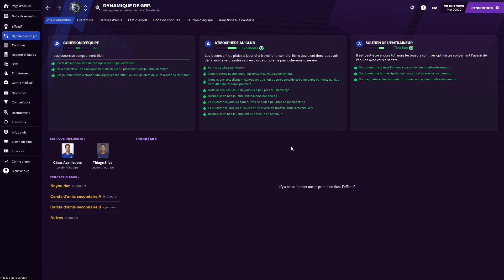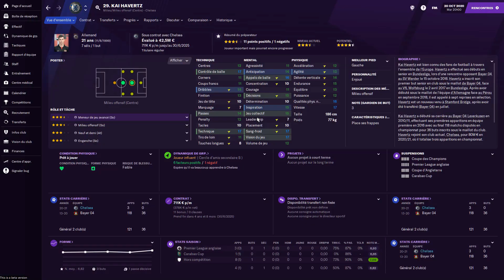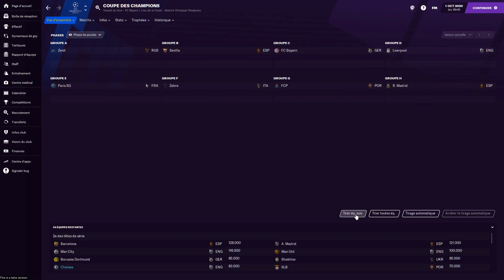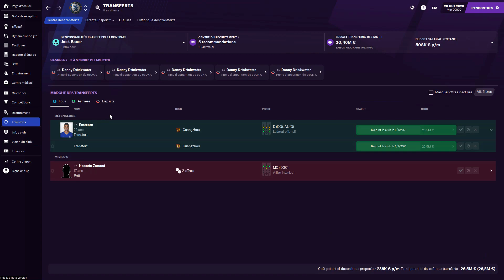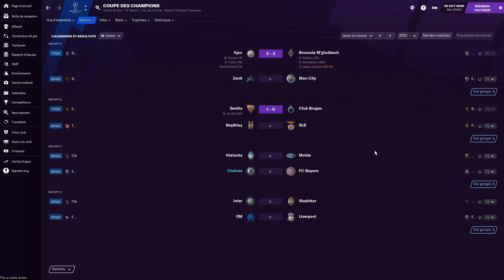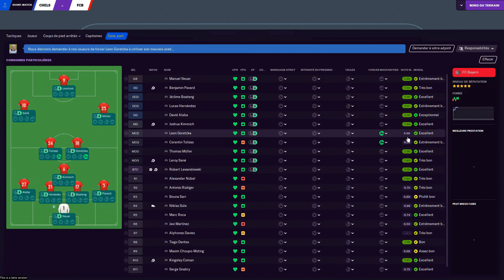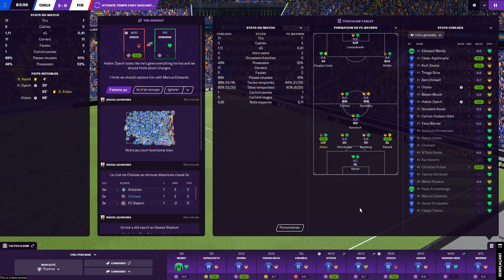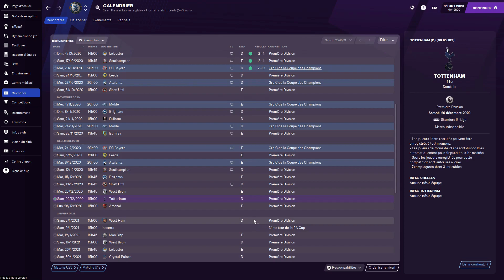[FR] FM21 - The Blues - saison 1 - épisode 3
Troisième épisode de la première saison de ma série "The Blues" sur la béta de Football Manager 2021 dans laquelle on joue Chelsea dans le but d'explorer le jeu.